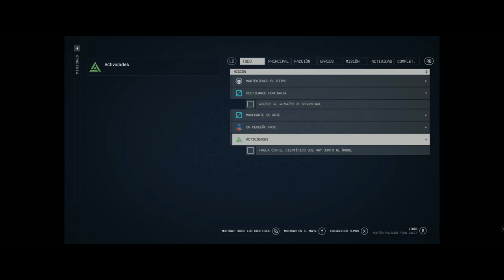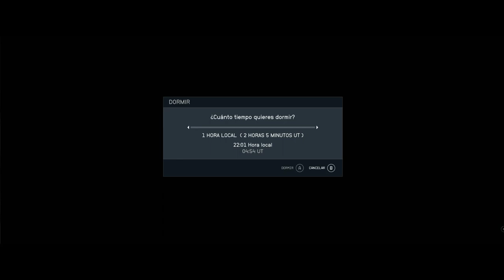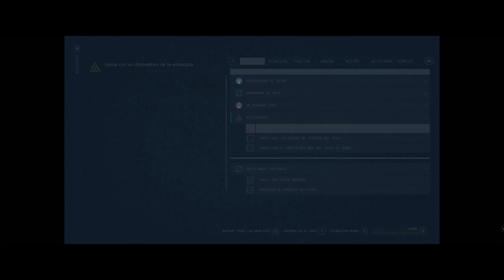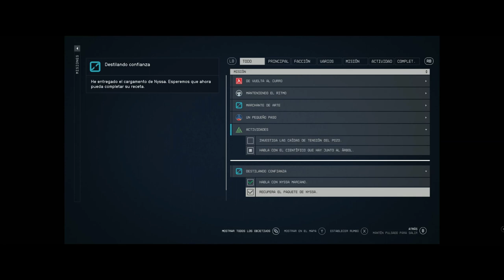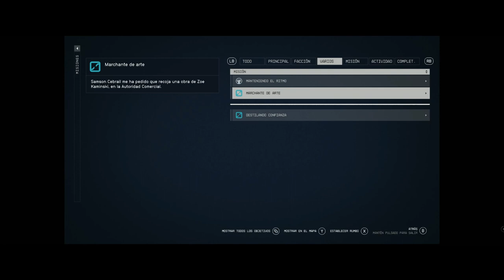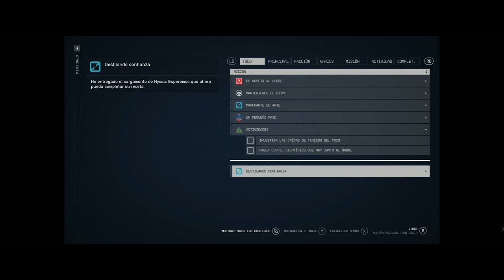STARFIELD 😀 Una ciudad especial 8️⃣ GAMEPLAY EN ESPAÑOL RPG PC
Hola gente! visitando Nueva Atlántida.
Gracias por compartir mi gameplay en español para pc de Starfield, un rpg con temática del espacio, futuro y planetas.

Ya somos más de 10 suscriptores!!!

Si te gustó el vídeo, deja tu like, haz algún comentario y no olvides suscribirte a este CANAL para que estés informado de los próximos vídeos que estaré subiendo casi cada día.

Un abrazo!

Julius Spanier RPGs,